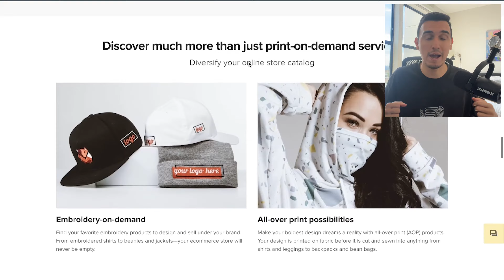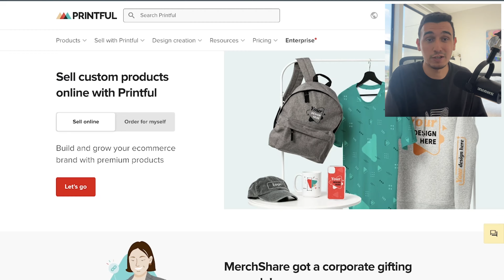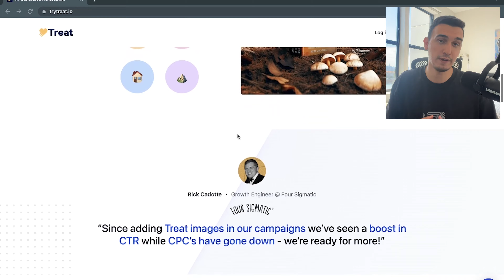Jon Ricketts on How He Plans To Disrupt $10B Writing Industry With AI | Founder of EKom AI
Hey NewMoneyTalks fam, we have a interesting episode for today. You must have heard about ChatGpt / AI and how it plans to replace 90% of jobs in the next few years. In today's episode, we spoke with John Ricketts, the visionary CEO of Writerly, a Nashville-based company at the forefront of the AI revolution. In this episode, John sheds light on how Writerly's cutting-edge, GPT-enabled AI software EKom is reshaping the landscape of marketing and creative content.
Connect With John Ricketts:
CONNECT WITH NEW MONEY TALKS 📲
New Money Talks (NMT) is a podcast/newsletter showcasing industry leading entrepreneurs for educational and entertainment purposes.